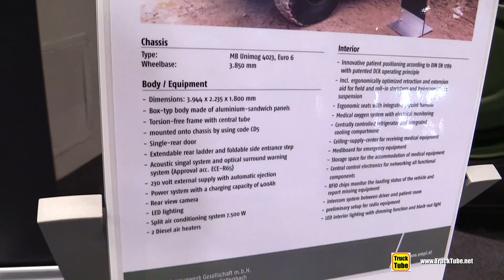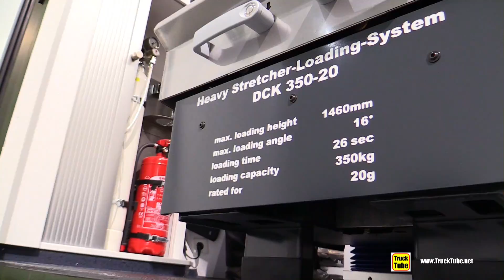2018 Mercedes Unimog 4023 Military Ambulance by EMPL - Walkaround - 2018 IAA Hannover